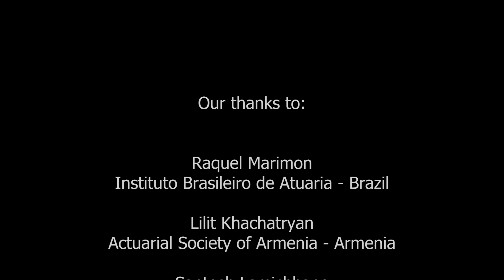An Actuary Is... International Actuaries Day - Second video